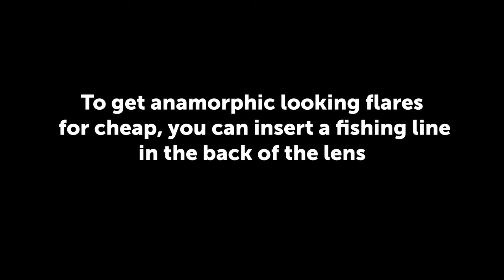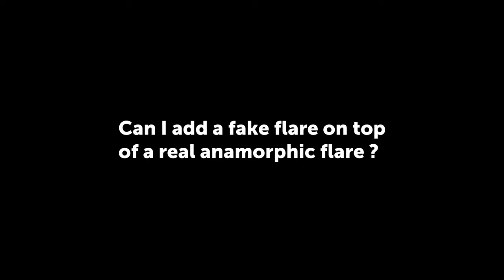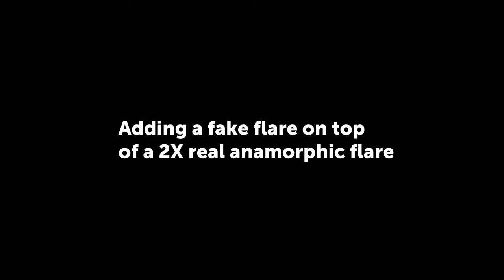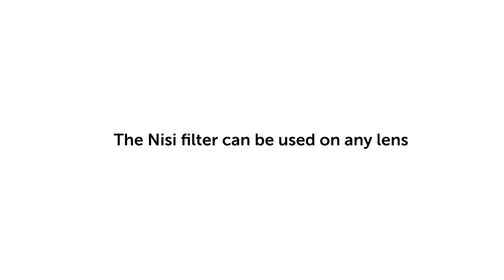How to get realistic Anamorphic Lens Flares for cheap - A New Filter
Using fishing line to get fake anamorphic flares is something from the past, this new Nisi filter create a realistic looking flare way more subtle than the fishing line trick.
And this filter can be put in front of any lens, thats pretty fantastic.
it can even be added to existing real anamorphic flares for a even stronger effect.
this filter is not perfect but it's the best option I tested to get the anamorphic flare look without a real anamorphic lens / adapter

82mm rotating filter: $119
4"x5.65" filter: $299
6.6"x6.6" filter: $399